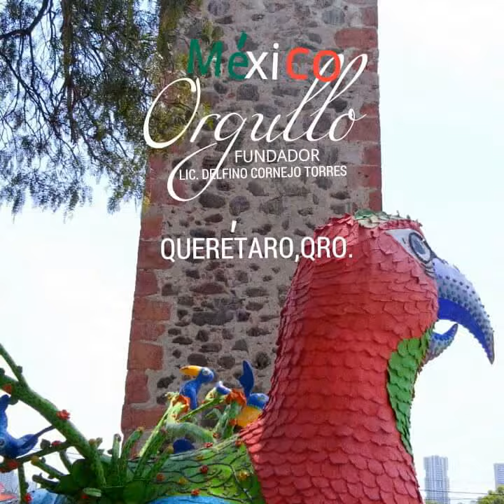QUERÉTARO ESTADO TURISMO MÁXIMO LÍDER LIC. DELFINO CORNEJO TORRES FUNDADOR DE ORGULLO MÉXICO